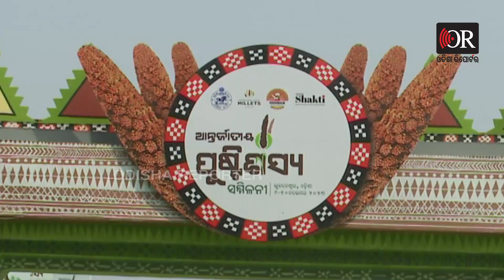ଓଡ଼ିଶାରେ ମିଲେଟ ବିପ୍ଲବକୁ ନେଇ ଡ. ଅରବିନ୍ଦ କୁମାର ପାଢ଼ୀଙ୍କ ସହ ସ୍ୱତନ୍ତ୍ର ସାକ୍ଷାତକାର | Odisha Reporter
ଓଡ଼ିଶା ମିଲେଟ୍ସ ମିଶନ’ ପକ୍ଷରୁ ପ୍ରଥମ ଥର `ବିଶ୍ବ ପୁଷ୍ଟିଶସ୍ୟ ସମ୍ମିଳନୀ’ ଆୟୋଜିତ ହେବା ଓ ଏଥିରେ ମିଳିତ ଜାତିସଂଘର ପ୍ରତିନିଧି, 6 ଟି ଦେଶର ପ୍ରତିନିଧି, କେନ୍ଦ୍ର କୃଷି ମନ୍ତ୍ରଣାଳୟ ସଚିବ, କର୍ଣ୍ଣାଟକ, ବିହାର ଭଳି ରାଜ୍ୟରୁ ପ୍ରତିନିଧି ଯୋଗ ଦେବା ଓଡ଼ିଶା ପାଇଁ ନୂଆ ଅନୁଭୂତି ଆଣିଛି । ମାଣ୍ଡିଆ, କାଙ୍ଗୁ, ବାଜରା, ସୁଆଁ ଭଳି ଅତ୍ୟନ୍ତ ପୁଷ୍ଟିକର ଖାଦ୍ୟକୁ କିଭଳି ଫାର୍ମରୁ ପ୍ଲେଟ ପର୍ଯ୍ୟନ୍ତ ଲୋକପ୍ରିୟ କରାଯାଇପାରିବ ସେ ନେଇ ଉଦ୍ୟମ ଜାରି ରହିଛି । ସବୁଜ ବିପ୍ଲବ ପରେ ଏବେ ମିଲେଟ ବିପ୍ଲବ ନେଇ ଚାଲିଥିବା କାର୍ଯ୍ୟକ୍ରମ ଉପରେ ଓଡ଼ିଶାର କୃଷି ଓ କୃଷକ ସଶକ୍ତିକରଣ ବିଭାଗ ପ୍ରମୁଖ ସଚିବ ଡ. ଅରବିନ୍ଦ କୁମାର ପାଢ଼ୀଙ୍କ ସହ ସାକ୍ଷାତକାର